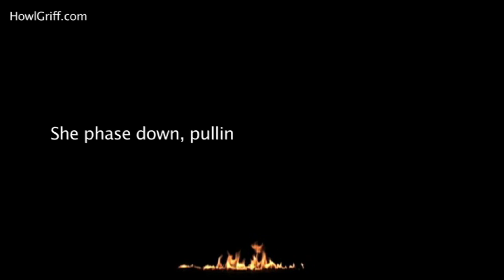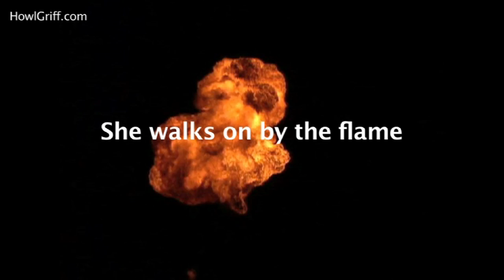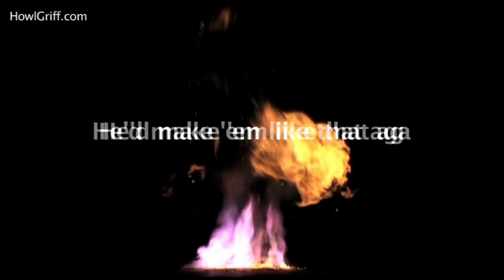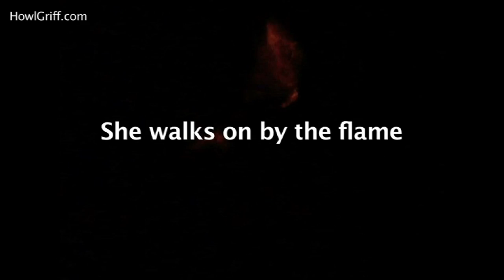Howl Griff - She Walks On By The Flame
A tale of moths, melted headphones, fists and a fiery woman. She knows her way. Middle verse is slightly longer than the other two, on purpose. Anglo-Welsh-American psych-pop-rock from Howl Griff's third album Fragile Diamond. - and check for free MP3s, news, gigs etc...
REVIEW PRAISE FOR THE ALBUM: "Trust me on this, you should hear this band"..."The perfect antidote to autumn's inexorable onset"..."A cornucopia of delightful songs that straddles boundaries"..."It's a crime that songs like this don't top the charts anymore"..."A gracious album with much heart and soul"..."Deep, rich, and filled with variety"..."all-killer-no-filler, every song rich with hooks in its own style"..."A splendid time is guaranteed for all."
REVIEW PRAISE FOR THIS SONG: "the punchiest kicker on the album" -- The Jitty
"could easily be an extended theme for any 1970's spy-based television show. Chipper keys swing back and forth and that cocky riff keeps the tension going beneath the surface. The chorus is pure rock 'n' roll. This is a hugely gratifying frolic." -- Raw Ramp Mag
"a little grittier, guitars being slightly more scathing and the chorus more driving" - 7bit Arcade
"A good riff and cracking rhythm section. The bass dominates, pumping out the rhythm on a great intro. It has a slightly edgier feel to it than the other tracks, thanks mainly to that bass and drums, and the good tempo and rhythm are kept up throughout" -- Louder Than War
"its brilliant fiery riff has a really punchy 70s vibe" -- Lyric Lounge Review
"a 70s pub-rocker with a 60s sound"